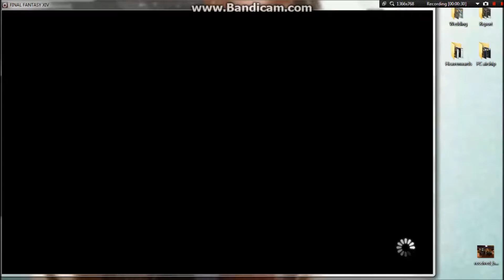FFXIV Heavensward: Sounding of Amphitheatre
hubby ninja!